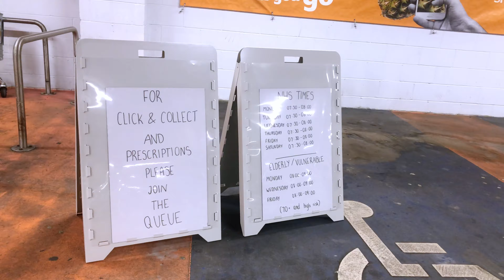Lockdown Chronicles Day 12 - UK lockdown Day 47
The one I went essential food shopping while dressed like a burglar.